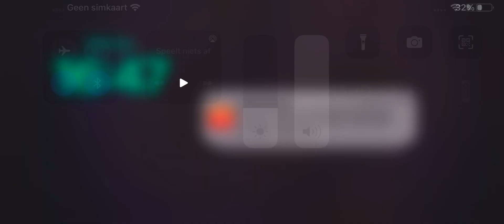Mega boxes for star point